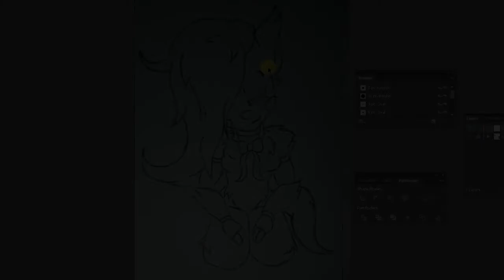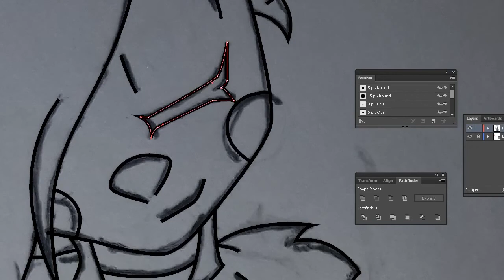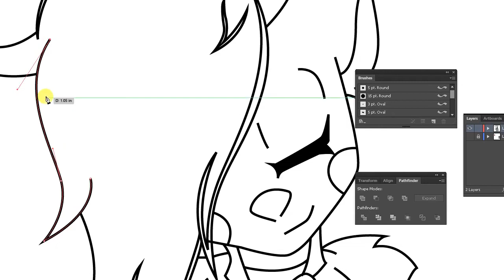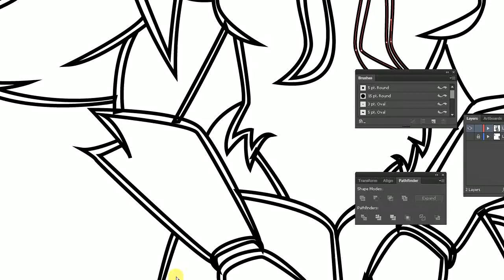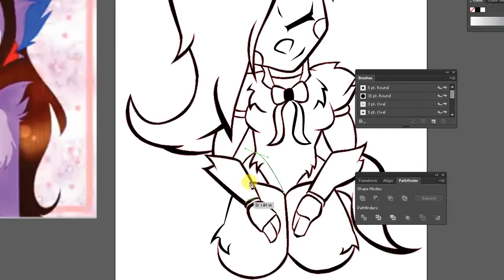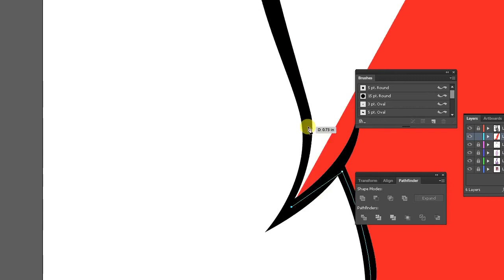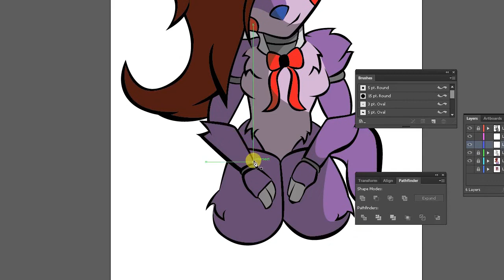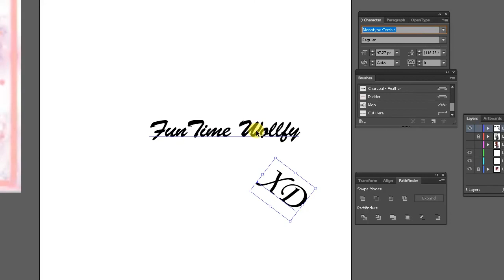Youtuber Speed Art [Funtime Wollfy XD]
Hey all here's another Speed Art of another Youtuber I really like.

Hope you all check her out. She makes awesome and adorable stuff. Well that's all for now. Hope You all like the art and see ya next time.